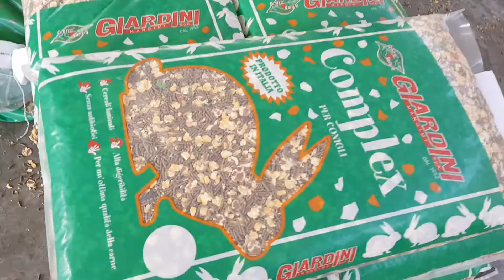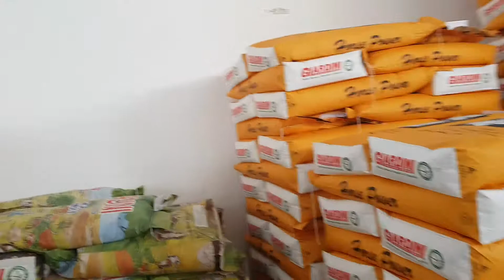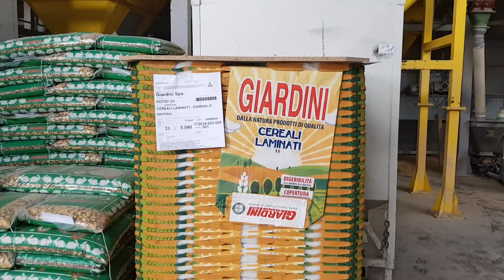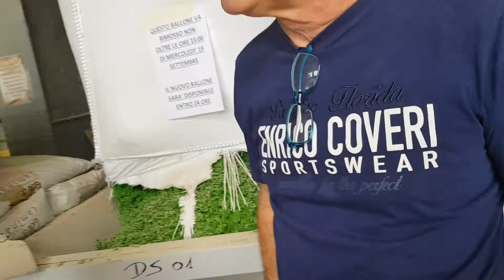GIARDINI SPA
PERUGIA